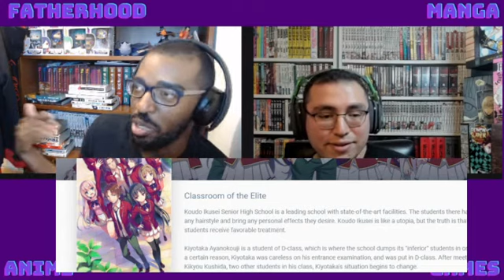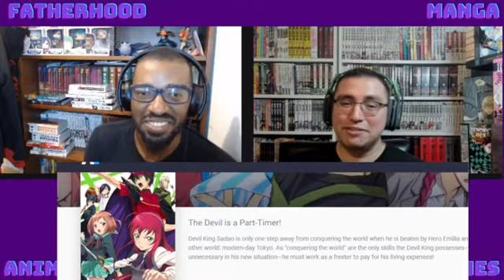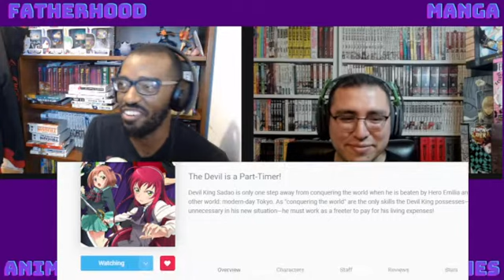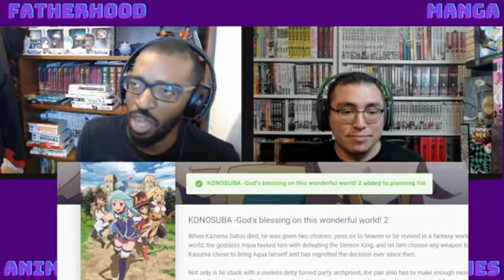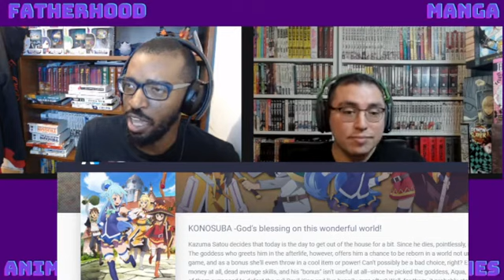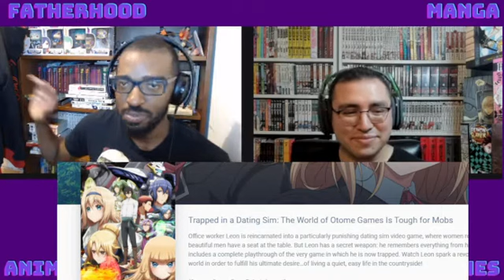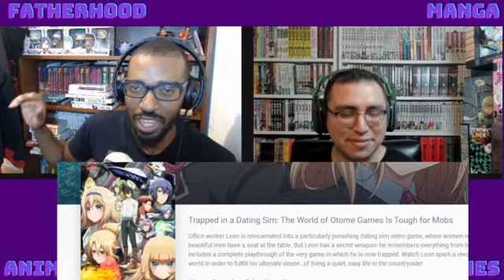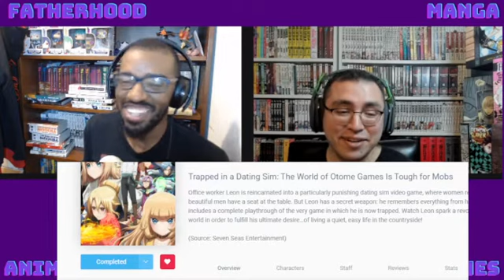Anime & Airplanes w/ @otakuntraining | Dad Needs To Talk EP 64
This week I am joined by @otakuntraining as we talk about our 1st time thoughts on Classroom of the Elite & Devil is a Part Timer.

Timestamps
(00:00) Intro
(02:35) A wild Vash appears
(06:10) Life Talk/Updates
(19:00) Who is OtakuNtraining?
(26:40) New Manga pickups
(54:00) We're Alive Audio drama podcast is still going
(01:03:30) Classroom of the Elite Season 1
(01:17:30) Devil is a Part Timer Season 1
(01:28:20) Trapped in a Dating Sim Season 1
(01:34:25) Marvel Secret Reverse
(01:36:35) Berserk Manga is back (No Spoilers)
(01:41:20) Chainsaw Man Manga Part 2 date announced
(01:46:10) Top Gun Maverick Movie thoughts
(01:52:12) Vash returns again
(01:55:15) Outro